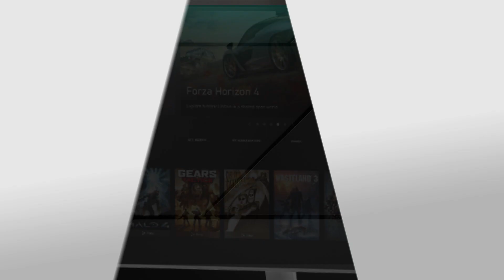Xbox Game Pass for PC added 100 more iconic games NO